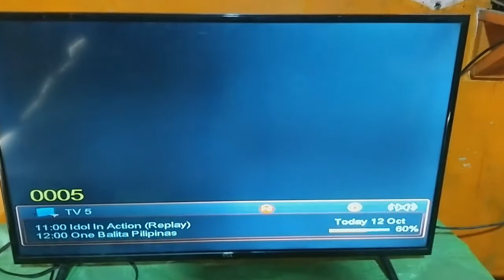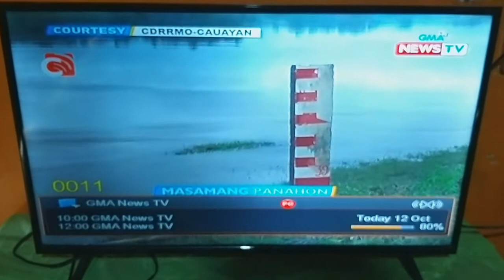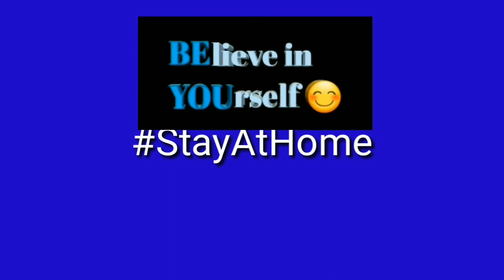ABS-CBN SHOWS NASA A2Z CHANNEL 11 NA | JuliusHOPE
KAPAMILYA! Ang ating paboritong mga palabas ay nasa A2Z Channel 11 na.